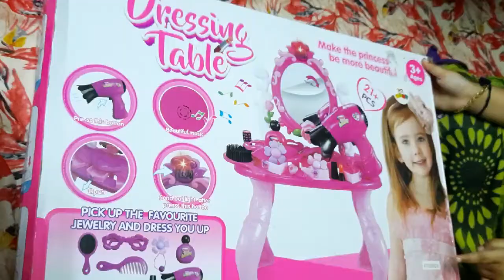Mini DressingTable Unboxing|எனது மகளின்குட்டட்ரெஸ்ஸிங்டேபிள் வாங்க பார்க்கலாம்|KidsDressingTable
Mini DressingTable Unboxing|எனது மகளின் குட்டி ட்ரெஸ்ஸிங்டேபிள் வாங்க பார்க்கலாம்|Kids DressingTable